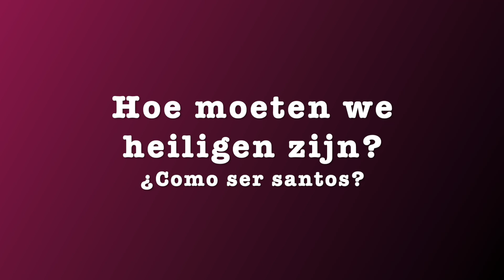Hoe moeten we heiligen zijn? ¿Como ser Santos? Marino Restrepo - Heiloo, Holland 24.11.2023